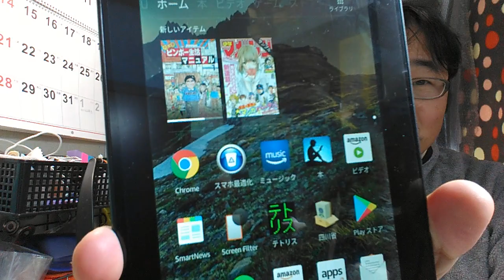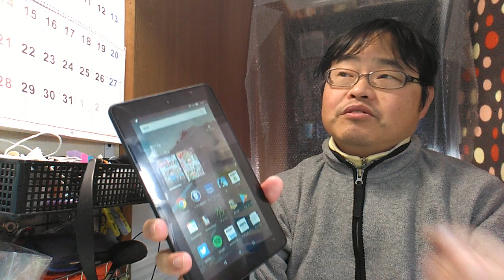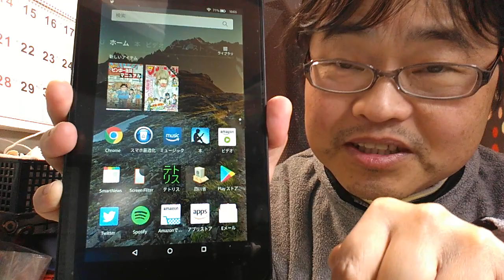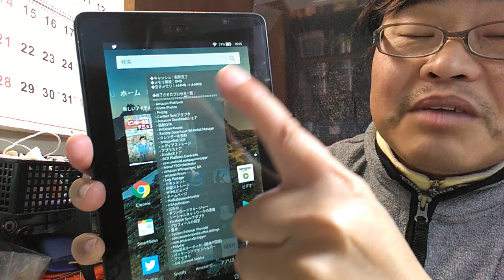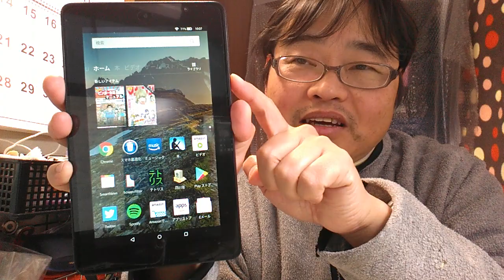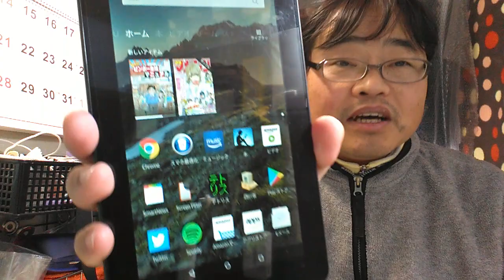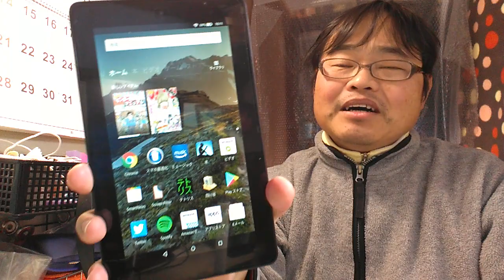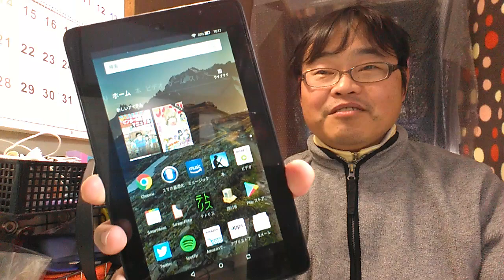イケるぜ７インチ！fireロイド7タブレット最高